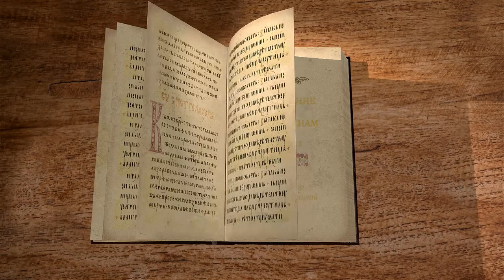1-е Послание к Коринфянам. Глава 15. Андрей Десницкий. Новый Завет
Сегодня, вместе с Андреем Десницким, мы читаем 15-ю главу 1-го послания к Коринфянам, где апостол Павел рассуждает о самом важном событии для христианина - Воскресении Христовом.
Лектор использует свой собственный перевод Библии.
Библейский портал Экзегет, 1 Послание к Коринфянам, пятнадцатая глава.
Пятнадцатая глава — самая сложная, самая большая в этом Послании. И такое ощущение, что она не на своём месте. Вот почему многие исследователи думают, что это Послание составное, что в него включены разные материалы, которые Павел в разное время отправлял в Коринф, но их просто вместе записали, чтобы на одном свитке иметь их под рукой. Может быть это и не так. Но во всяком случае в 15-ой главе Павел вдруг начинает тему, с которой обычно он гораздо раньше встречается, вначале своих посланий.